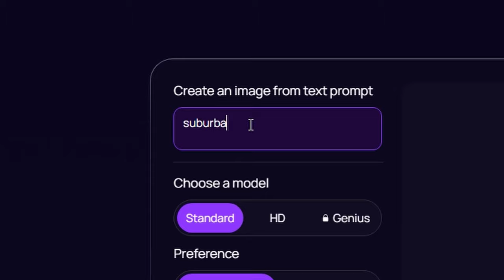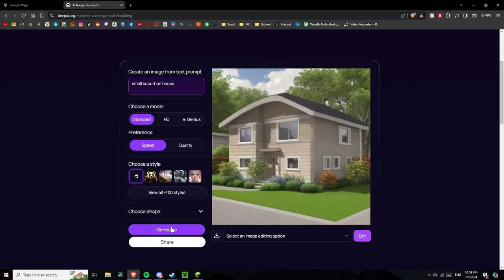Building an AI Generated House in Minecraft!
Hey all! This is a bit of a different video but thought it would be a pretty cool idea for you guys. In this video, I experiment with AI and put it to the test to produce some images of some houses, then test my skills by replicating what it makes! I hope you enjoy this video!

- Instagram Meta AI

0:00 Intro
0:43 Using AI
1:17 Exterior
2:09 Kitchen
2:38 Living Room
3:04 Upstairs
3:16 Bedroom
3:49 Finishing Touches
4:09 Side-By-Side Comparison
4:42 Outro

Minecraft 1.20.4
Texture Pack: Greenfield Texture Pack
Shaders Used: Bliss